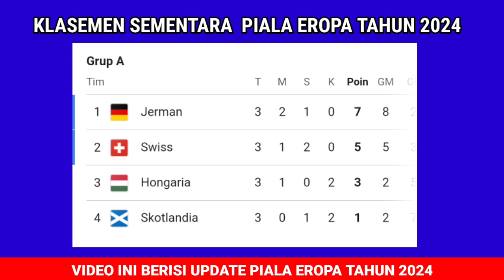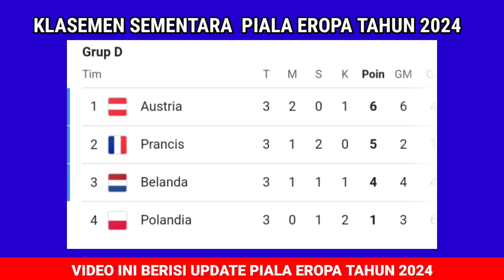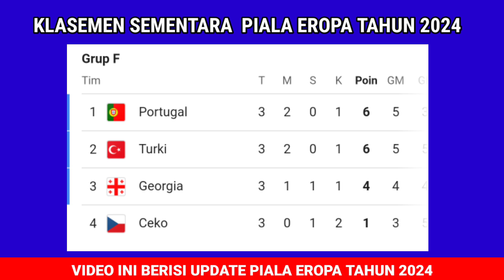Jerman Lolos ! Hasil Piala Eropa 2024 Tadi Malam - Jerman Vs Denmark - Top Skor Piala Eropa 2024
JADWAL SIARAN LANGSUNG PIALA EROPA MALAM INI BABAK 16 BESAR SABTU 29 JUNI 2024 - JERMAN vs DENMARK
Jadwal 16 Besar Piala Eropa
Jadwal Piala Eropa 2024 Round Of 16
Jadwal Jerman vs Denmark
Jadwal Swiss vs Italia
Jadwal Pertandingan Piala Eropa Tahun 2024 Serta Daftar Top Skor, Top Assist Dan Clean Sheets
Jadwal 16 Besar Piala Eropa Sabtu 29 Juni 2024 Live RCTI / INEWS TV / MNCTV / VISION+
SWISS VS ITALIA
Jadwal 16 Besar Piala Eropa Minggu 30 Juni 2024 Live RCTI / INEWS TV / MNCTV / VISION+
JERMAN VS DENMARK
INGGRIS VS SLOVAKIA
Jadwal 16 Besar Piala Eropa Senin 1 Juli 2024 Live RCTI / INEWS TV / MNCTV / VISION+
SPANYOL VS GEORGIA
PRANCIS VS BELGIA
Jadwal 16 Besar Piala Eropa Selasa 2 Juli 2024 Live RCTI / INEWS TV / MNCTV / VISION+
PORTUGAL VS SLOVENIA
RUMANIA VS BELANDA
Jadwal 16 Besar Piala Eropa Rabu 3 Juli 2024 Live RCTI / INEWS TV / MNCTV / VISION+
AUSTRIA VS TURKI